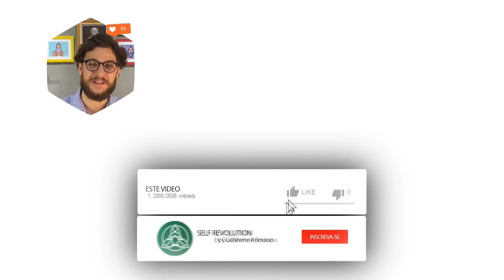Meu encontro com BHAIRAVA | Parte 2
Comece sua jornada de transformação agora mesmo🙏

- PLAYLISTS INDICADAS -

Quem é Guilherme Romano? 🤔

Sou graduado em Filosofia pela Universidade de São Paulo – USP, tenho formação no curso de capacitação em Hatha Yoga pelo Instituto de Ensino e Pesquisas em Yoga - IEPY, também em Ética pela Associação Palas Athena do Brasil e em Filosofia, Cultura e Pensamento na Índia Antiga e Literatura Sânscrita, pela FFLCH-USP. Além disso, sou pós-graduado em gestão emocional nas organizações pelo Albert Einstein.
Hoje me dedico a ensinar raja yoga, meditação e filosofia indiana. Realizo ainda palestras, workshops e seminários, além de participar de viagens culturais e filosóficas para a Índia. Tenho trabalho amplamente reconhecido na área e graças a meditação transformei minha vida em muitos sentidos.
Desde pequeno, percorri caminhos ligados à busca interior. Até que em determinado momento, tudo que eu estudava não era suficiente para responder às dúvidas e dilemas que  tinha sobre a vida e como superar o sofrimento. Após conhecer as práticas meditativas e as filosofias indianas, me aprofundei no assunto e não só mudei minha vida, mas encontrei minha vocação.
Em meus ensinamentos busco desenvolver em cada um a concentração, equilíbrio emocional e a manutenção do equilíbrio cognitivo que ajuda a manter a calma e viver de forma transformadora.

▶️ Este canal foi criado para você que deseja entender tudo sobre meditação para conseguir aplicar no seu dia a dia. Aqui você vai conhecer dicas para lidar com situações de estresse e estados de desequilíbrio que te afetam, como a ansiedade, depressão e o medo.